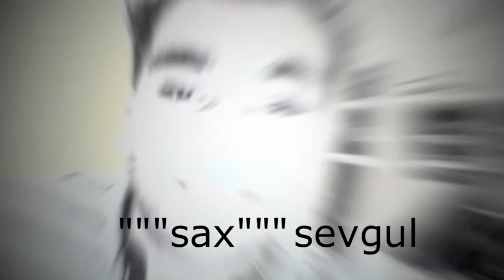sevgul damir duo 2011 avgust